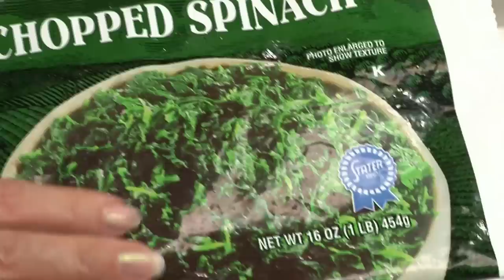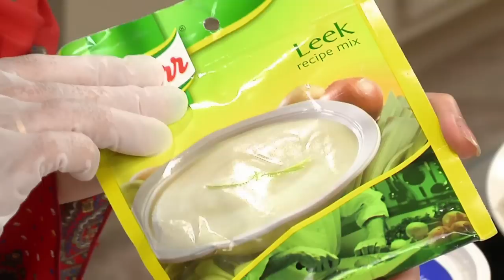Spinach Dip & Thịt Viên Chiên Dòn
Chỉ trong 5 Phút quý vị sẽ có một món ăn mới cho gia đình. Kỳ này sẽ giới thiệu đến quý khán giả món Spinach Dip & Thịt Viên Chiên Dòn. Món ăn này dễ làm và mang lại một sự mới mẻ cho bữa ăn gia đình.